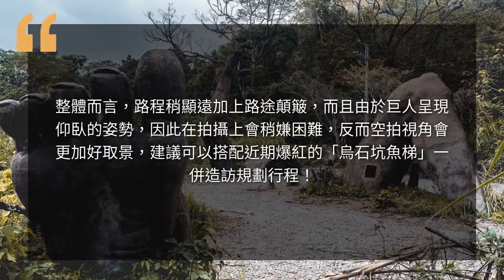【台中景點推薦】巨人之手，完整地址路線分享，不迷路成功插旗秘境點